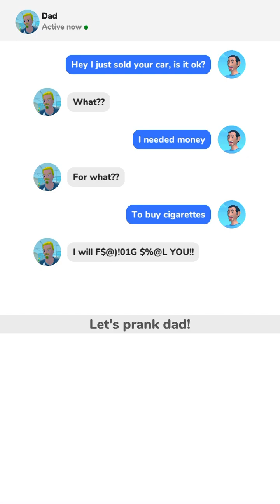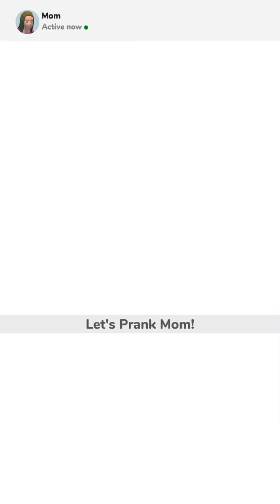God Of Pranks - Gameplay IOS & Android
Gameplay from " Yso Corp  ".

Enjoy to make pranks in street, park, workspace.

Be careful some people don't like it !

Let's go !